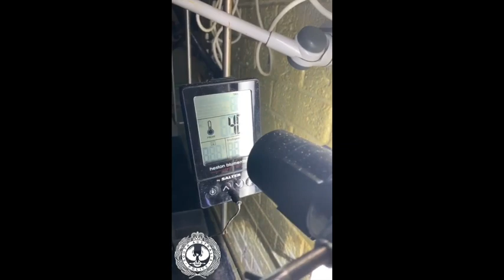Clandestine laboratory footage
Clandestine laboratory footage filmed at Morphett Vale